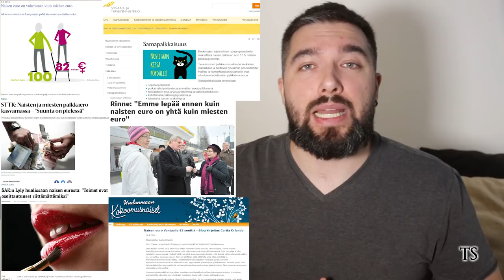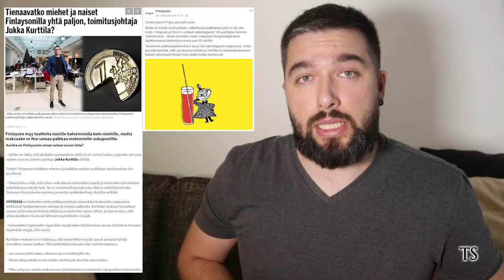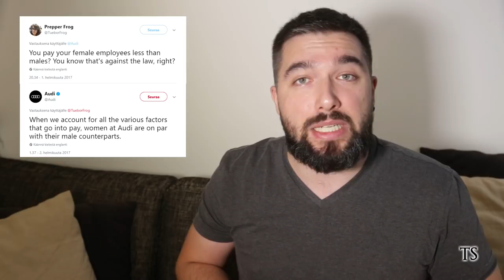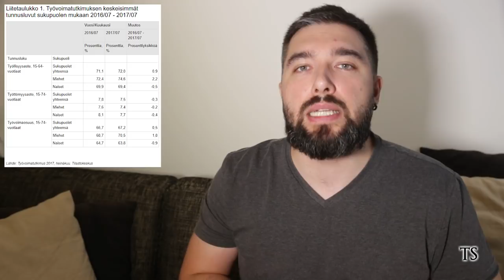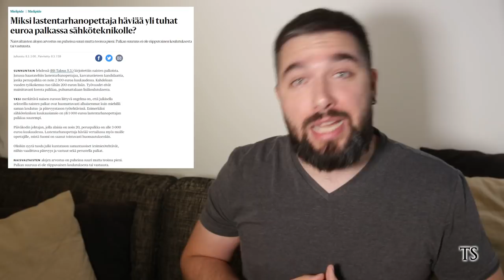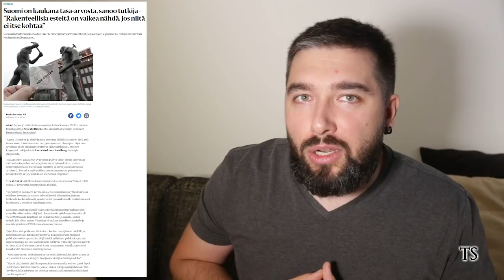Myytti naisen eurosta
Naisen euro ja palkkauksen epätasa-arvoisuus ovat myyttejä. Palkkatasa-arvo toteutuu, kunhan tutkimuksissa otetaan huomioon muutkin tekijät kuin sukupuoli. Esimerkiksi koulutus, alavalinta, työtuntien määrä ja monet muut tekijät vaikuttavat yksilön palkkaukseen. Kun nämä tekijät otetaan huomioon, palkkaero sukupuolten välillä on tyypillisesti vain muutama prosentti suuntaan tai toiseen. Vuosia kuultu tarina naisen eurosta ja palkkatasa-arvon heikosta toteutumisesta eivät yksinkertaisesti pidä paikkaansa.